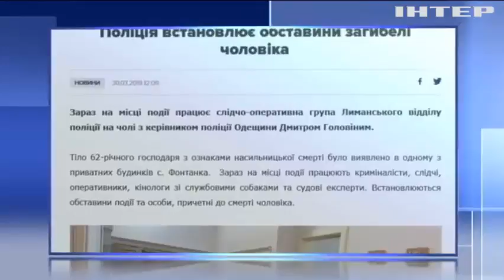В Одесі закатували власника антикварного бізнесу